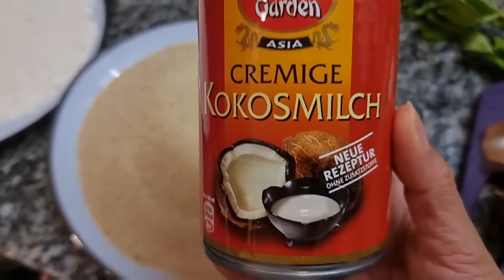My version of fish fillet with mixed vegies & coconut milk.😍